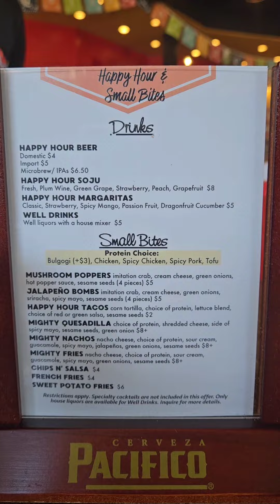Asian/Mexican Fusion 😋🤤 Restaurat in Riverside, CA